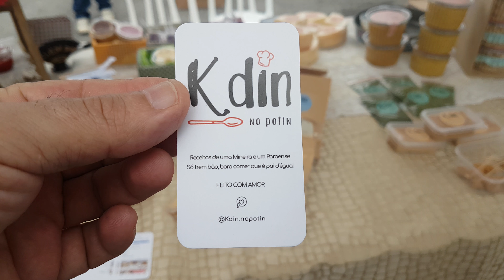Mauro do K din no Potin na feira Misturô na vila Zelina